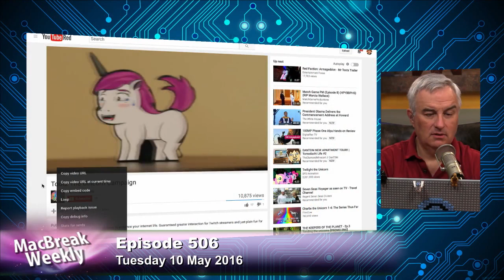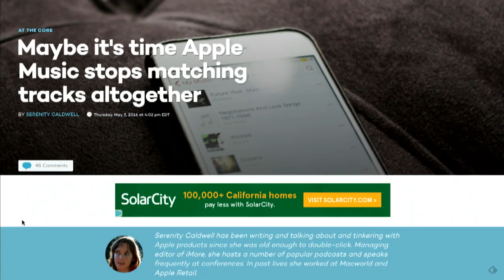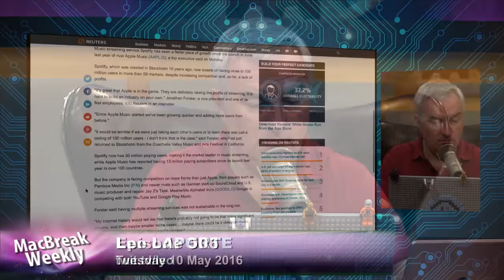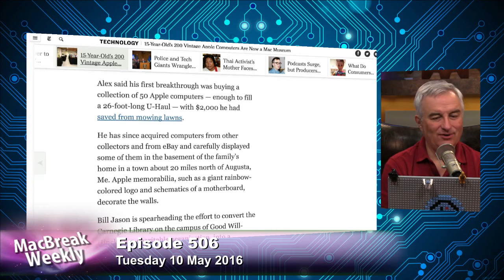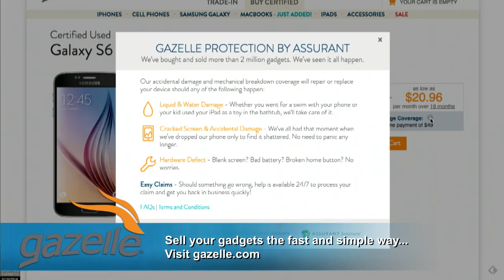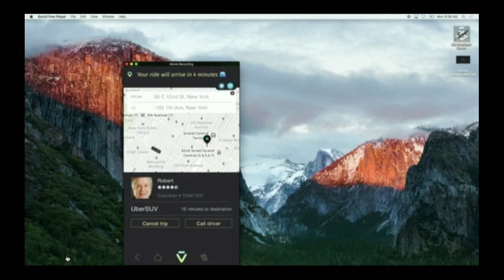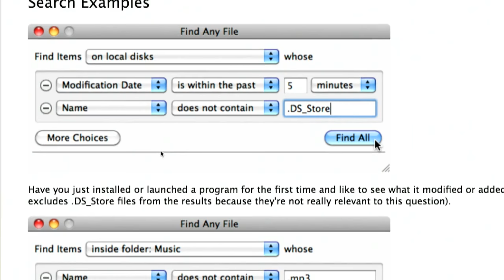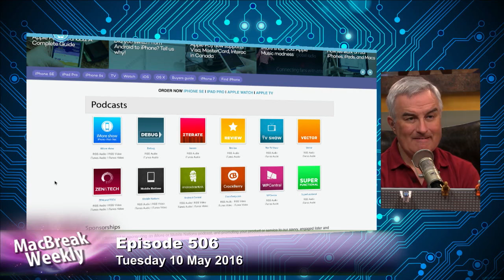MacBreak Weekly 506: Music Is Hard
Hosts: Leo Laporte, Andy Ihnatko, Rene Ritchie, and Alex Lindsay
Leo Laporte, Andy Ihnatko, Alex Lindsay, and Rene Ritchie discuss iTunes deleting your music, Apple and podcasting, The Mac Museum "Alex’s Apple Orchard", WWDC rumors, and more...